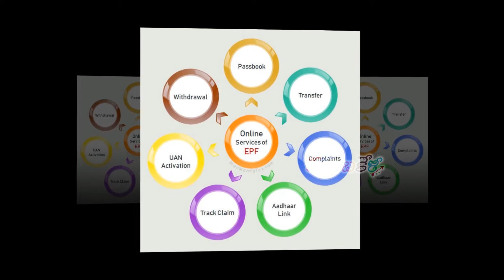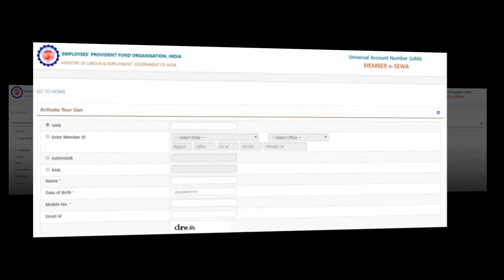పీఎఫ్‌ ట్రాన్స్‌ఫర్‌ : ఉద్యోగులకు శుభవార్త: EASY WAY TO GET PF MONEY